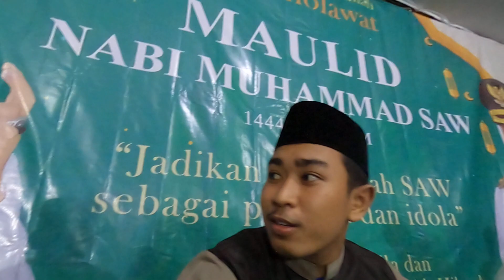Tes Bas Hadroh Rebana Gresik Sarang Tawon Ukuran 16 inch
banjari Bas Rebana Hadroh Ukuran 16 inch MIka encore Suara Lebih Mantap